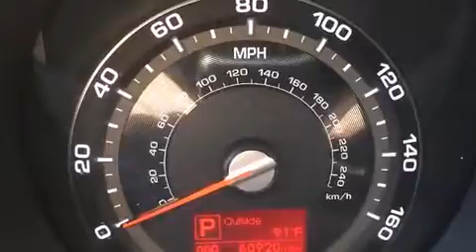2012 Kia Sportage LX (A6) in Montgomery, AL 36117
Brewbaker Preowned
300 Eastern Blvd.

Here's a great deal on a 2012 Kia Sportage. It features a front-wheel-drive platform, an automatic transmission, and a 2.4 liter 4 cylinder engine. Top features include cruise control, a rear window wiper, 1-touch window functionality, a tachometer, front bucket seats, turn signal indicator mirrors, power windows, and air conditioning. Premium sound drives 6 speakers, providing you and your passengers a sensational audio experience. Kia also prioritized safety and security by including: head curtain airbags, front SIDE impact airbags, traction control, brake assist, anti-whiplash front head restraints, ignition disabling, and 4 wheel disc brakes with ABS. For added security, dynamic Stability Control supplements the drivetrain. A Carfax history report indicates just one previous owner. We pride ourselves in consistently exceeding our customer's expectations. Please don't hesitate to give us a call.